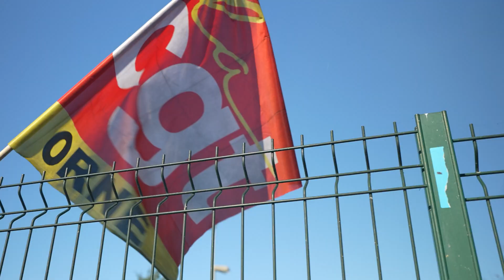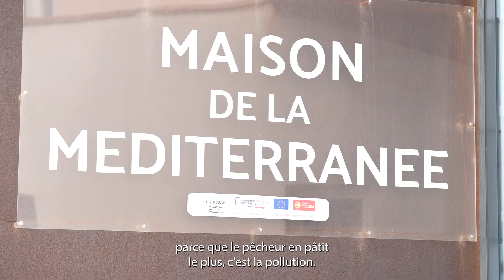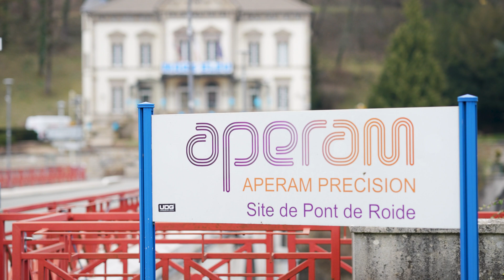Retour sur 6 mois du Tour de France de Fabien Roussel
Film diffusé en avant première aux congressistes de Marseille le 10 avril 2023